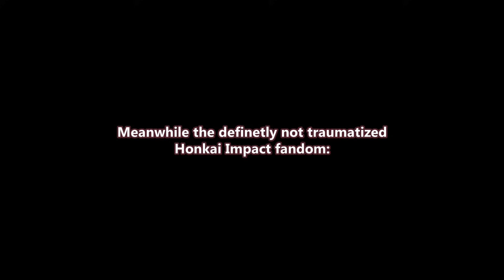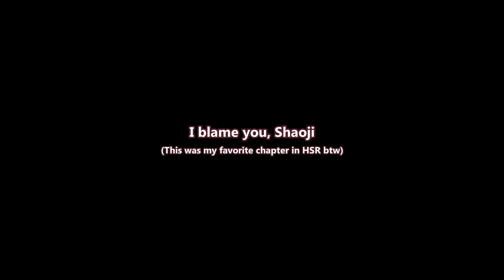Genshin vs Honkai players reacting to FIREFLY'S....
Did she like...die die? or she'll be back?

I'M WILLING TO HAVE HOPE THAT SHE'LL BE BACK